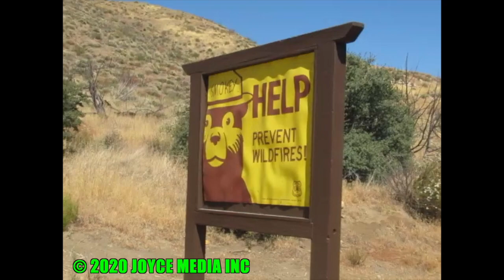20200711 • ACTON FIRE